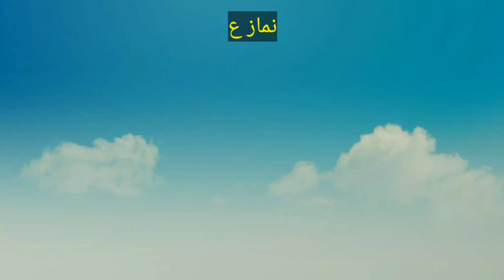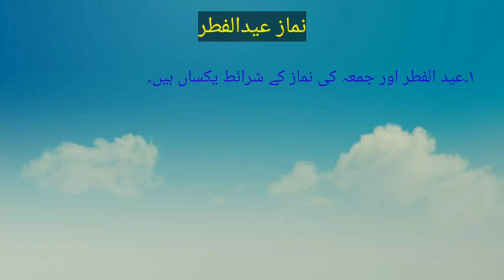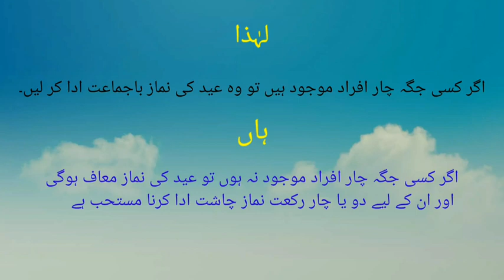Al-wida & Eid ki Namaz by Mufti Mutiurrahman Shb Qasmi Nadwi GKP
الوداعی جمعہ کی حقیقت اور موجودہ حالات میں نماز عیدالفطر کے سلسلے میں وضاحت از حضرت مولانا مفتی مطیع الرحمان صاحب قاسمی ندوی دامت برکاتھم